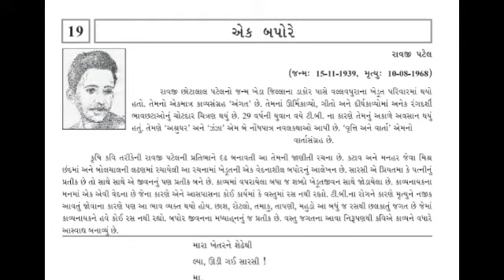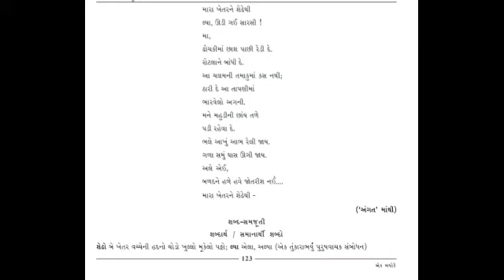ધોરણ-૧૦, વિષય-ગુજરાતી પદ્ય- એક બપોરે